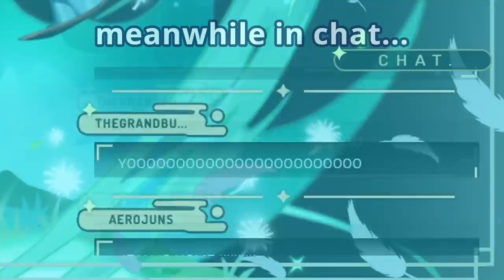Welcome home Jean!!!! 😭💕 (and Yae too I guess lol)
I started playing Genshin Impact on November 2nd, 2020. Jean didn't come home until GODDAMN FEBRUARY 16TH, 2022. That is 471 days. Yes, I counted. GOD IT STILL FEELS LIKE I'M DREAMING 😭💕

Oh and welcome home Yae haha

And here's some of the stuff you saw in the sponsor segment:
LED task light

Timestamps:
00:00 Start
01:42 Start rolling
02:33 WELCOME HOME JEAN
04:28 Flexispot sponsor insert!
05:57 Okay keep rolling
08:15 Second gold!!
09:04 Weapons banner?
11:05 Weapons gold!
12:32 women,
15:04 Oops forgot to C6 Thoma
15:51 Yae demo time!
17:30 admiring Yae's animations hehe